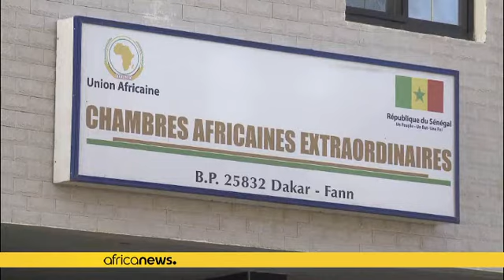Jugé en appel, Hissène Habré sera fixé sur son sort le 27 avril prochain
Le président des Chambres africaines extraordinaires a fait cette annonce, au terme de quatre jours de débat, en l'absence de l'accusé au siège de cette cour instituée par l'Union africaine à Dakar, au sénégal.

Le 30 mai 2016, l'ancien président tchadien a été "condamné en première instance à perpétuité" pour crimes de guerre, crimes contre l'humanité, tortures et viols.